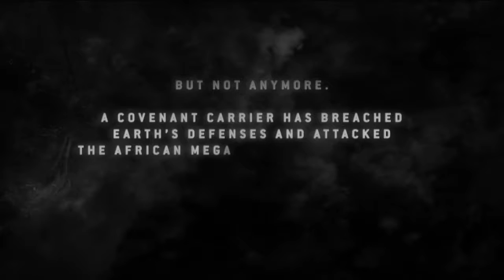Halo 3 ODST Prepare To Drop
Buck and his team drop for combat against the covenant.
mission 1